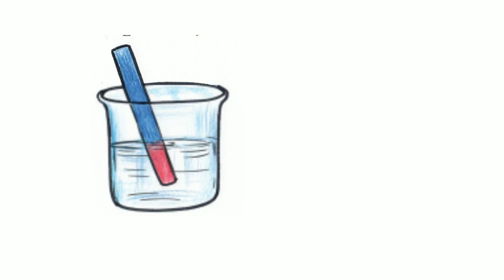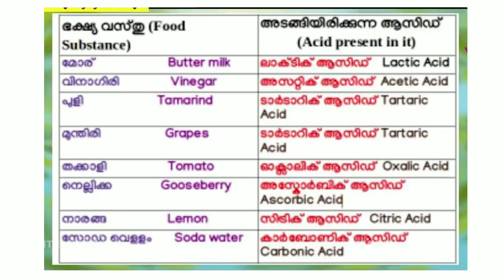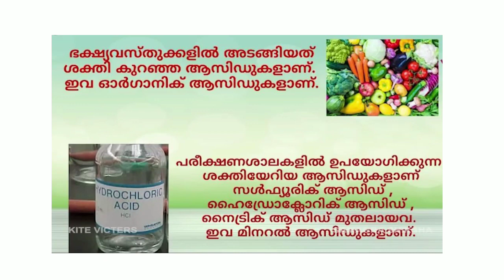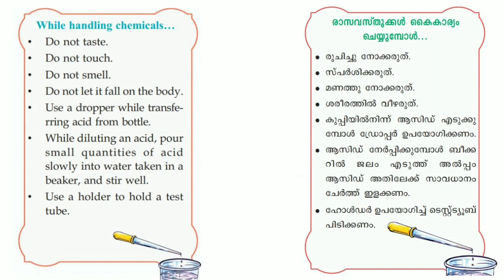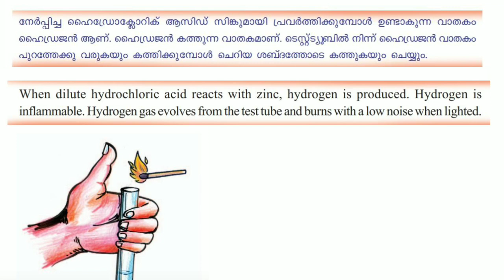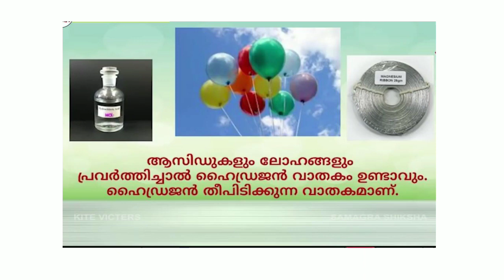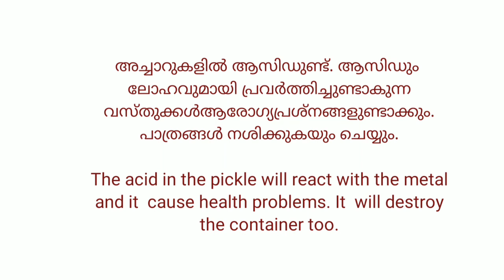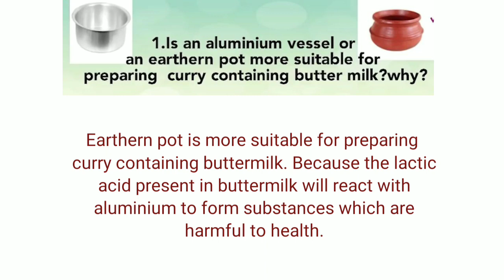Class 7 | Basic Science | Acids and Alkalies | Unit 3 - Part 2 | Kite Victers | First bell